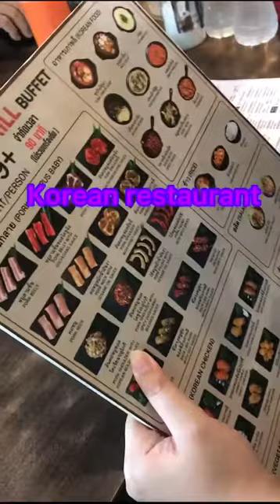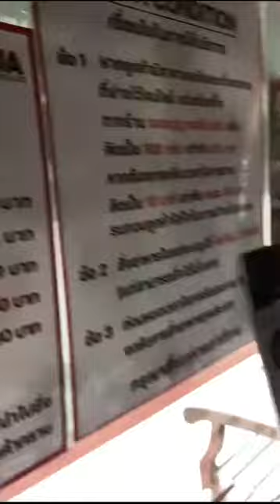297. Korea Restaurant in Udon Thani , Thailand 🇹🇭 ร้านอาหารเกาหลี